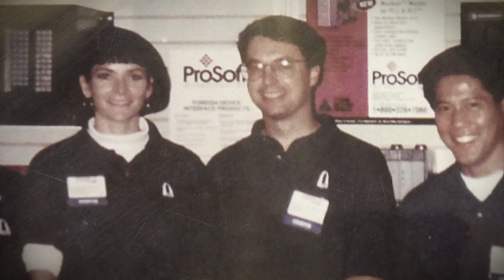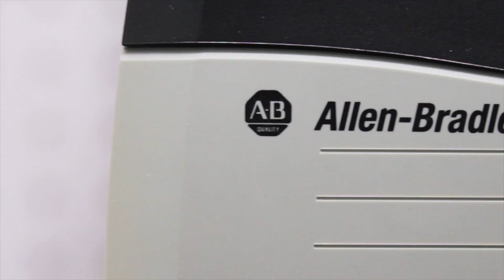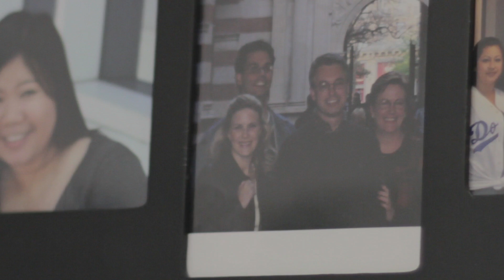Welcome to ProSoft Technology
From traditional industries like water/wastewater and oil/gas to unique custom cars, ProSoft Technology’s communication modules, gateways and radios help companies around the world. We work hard to find the solutions that best fit your application and have plenty of fun behind the scenes as well. In this video, find out about the chip that started it all, learn more about some of our standout experiences in the field, and get a peek at who WE are!